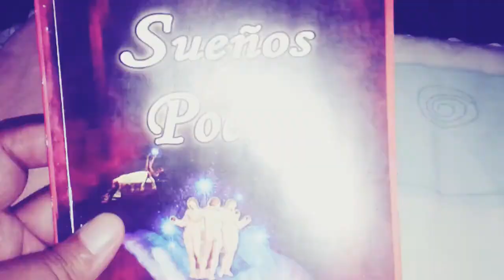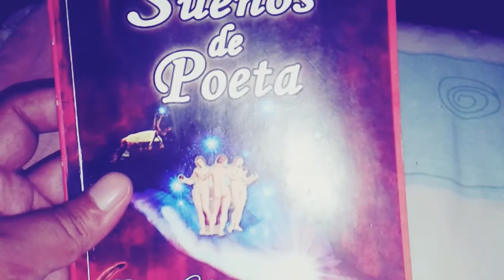CONFIE EN TI | POEMAS DE AMOR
La poesía es esencia sublime del corazón. La poesía son las alas del enamorado. Te dejo una pequeña composición de mi autoría, esperando me permitas llegar a más personas.